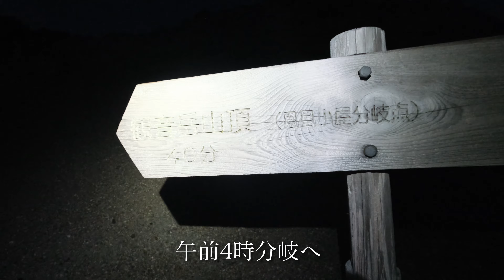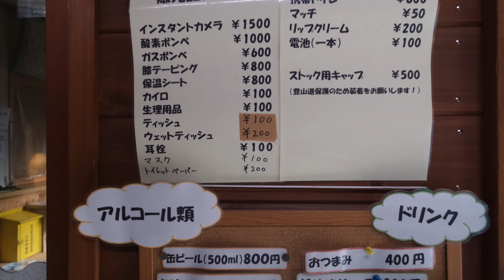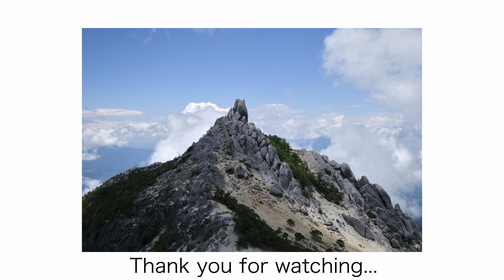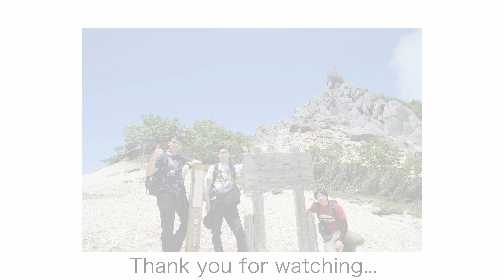[4K][南アルプス]#3 鳳凰三山 観音岳からの朝日に感動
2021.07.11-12の2日間で南アルプスの鳳凰三山に行ってきました。

本動画は# 3になります。

# 3では下記日程のうち鳳凰小屋→観音岳→薬師岳→青木鉱泉になります。
Day1 青木鉱泉→鳳凰小屋→地蔵岳→鳳凰小屋
Day2 鳳凰小屋→観音岳→薬師岳→薬師岳小屋→薬師岳→青木鉱泉

詳細なルートやコースタイムはYamapをご参照ください。

00:00 小屋出発
00:33 分岐
01:05 観音岳
02:50 薬師岳
04:34 下山
06:00 川を渡る
07:37 エンディング

楽曲はArtlistを使用しています。

主な装備
・アークテリクス ベータLTジャケット
・The NorthFace ALPINE LIGHT PANT
・スポルティバ TX5
・CWX ジェネレーター
・SOTO マイクロレギュレーターストーブ ウインドマスター SOD-310

撮影機材
・FujiFilm X-T4
・XF10-24mmF4
・XF14mmF2.8
・XF90mmF2
・GoPro8
・Manfrotto ミニ三脚 PIXI